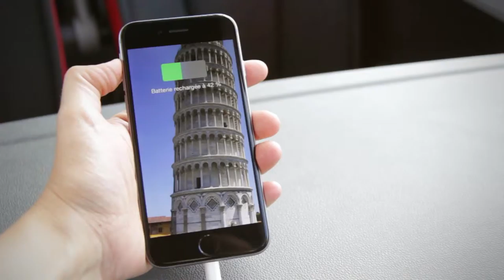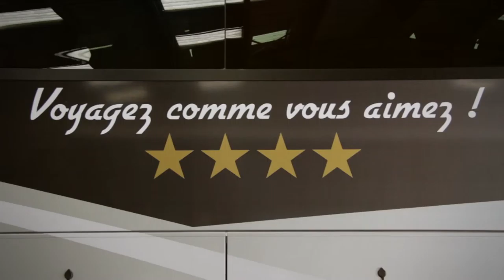Voyages Bernard - Presentation bus 4 étoiles